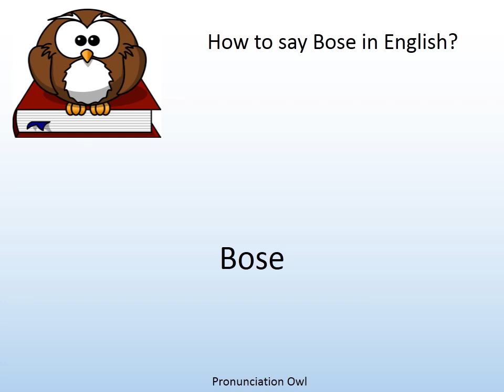How to say Bose in English? - Pronunciation Owl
How to say Bose in English? Learn the pronunciation of Bose!